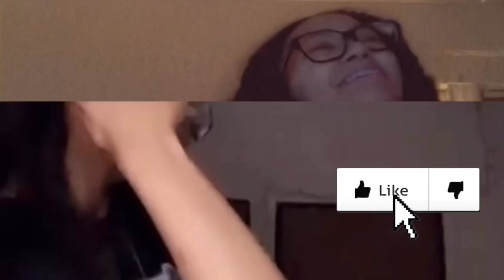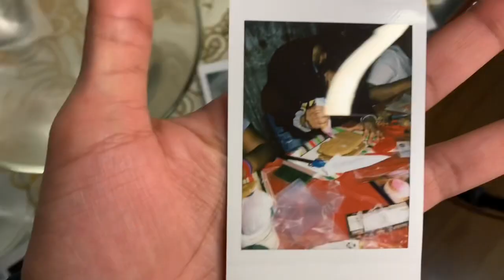WORST GINGERBREAD HOUSES EVER MADE | FIRST TIME WITH FAM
FIRST TIME MAKING GINGERBREAD HOUSE AND UHHH VERY HARD🥴🥴🤣🤣🤣🤣🤣 WHO WON?! 1? 2? 6? 🤸🏽‍♀️🤸🏽‍♀️🤸🏽‍♀️ :))) ILYYY💛💛💛